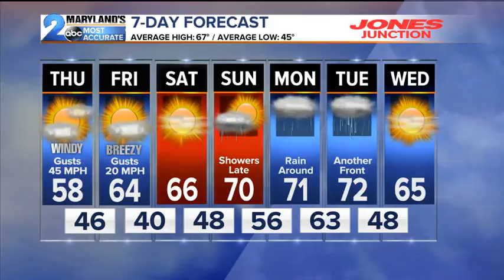Chilly Winds Blow In Thursday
The chilly wind howls on Thursday with frost this weekend.